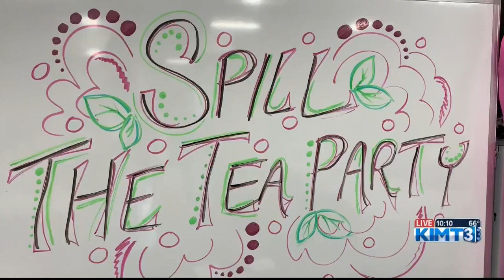'Spill the Tea' event celebrates business' one year anniversary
Brooke Burch Custom Sewing and Alterations hosts a tea party open to the public and doubles as a one-year anniversary celebration.